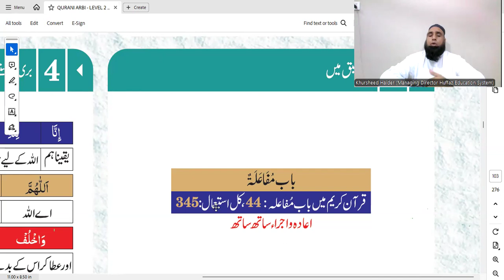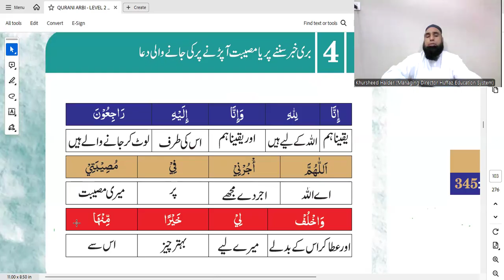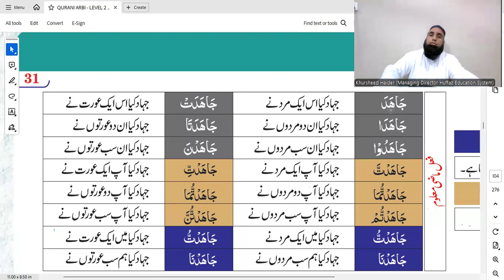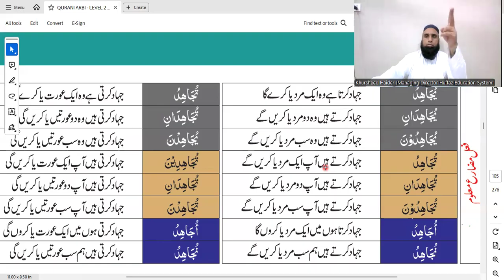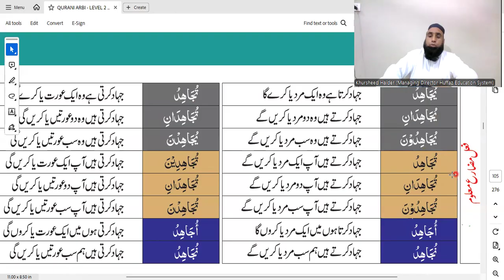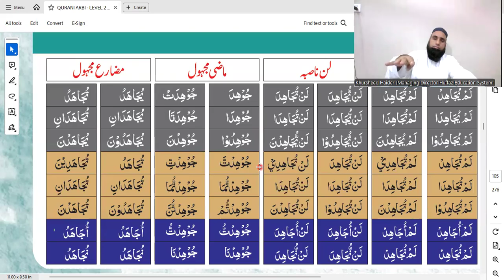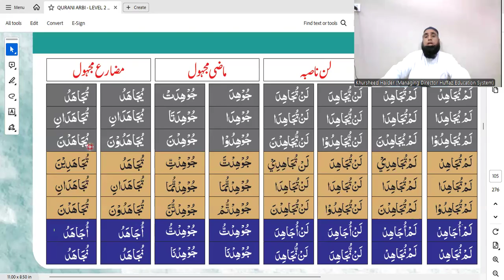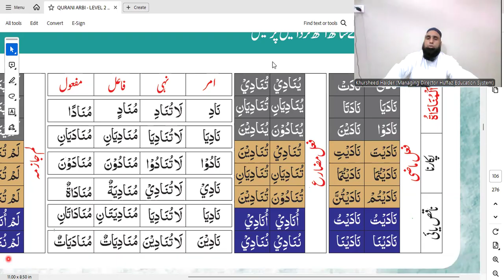54 class \ lesson 13\ bab e tafeel \ level 2 || learn quran | quranic arabic